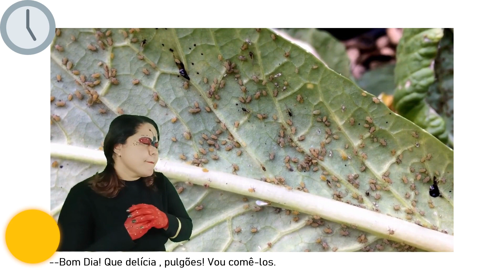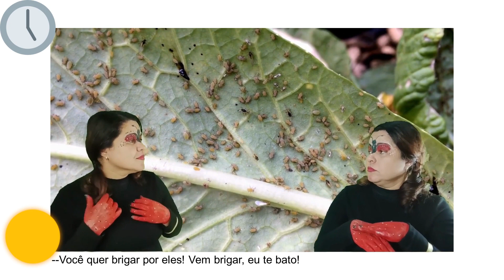Literatura Surda A Joaninha mal humorada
Educação é fundamental para a boa convivência e a sobrevivência!

A joaninha mal-humorada é um inseto arrogante que não diz "por favor" nem "obrigado", não compartilha nada e pensa ser maior e melhor do que todo mundo. Essa história em alta velocidade convida as crianças a explorarem os conceitos de tempo, tamanho, forma e comportamento. Seguindo a joaninha mal-humorada em sua jornada para encontrar alguém com quem brigar, a criança aprende os números, as horas e a ser bem-comportada!

Material Adaptado Ana Paula Franzin ( Pedagoga e Bacharel em Libras)
Um Livro de  Eric Carle
- As ilustrações são criativas, muito coloridas e estimulam a imaginação.
- As crianças entram em contato com os números e as horas.
- As crianças aprendem noções de tamanho conforme a joaninha vai encontrando animais maiores; essas noções também aparecem no tamanho das letras e das páginas.
Ela terá o dia inteiro para aprender o seu lugar. O dia dela começa às 5 horas da manhã quando o sol nasce e termina às 6 horas da tarde quando o sol se põe. A cada hora, marcada por um relogiozinho  no alto da página e pelo movimento do sol, estará a joaninha desafiando para a briga um bicho maior do que ela. Mas como eles não a atacam logo, ela conclui: “Ó, você não é grande o suficiente”. Imagine que ela dirá esta frase a um besouro, uma lagosta, uma jiboia, um gorila entre outros.
00:07 -  VAGALUMES
00:23 - 5 Horas da MANHÃ
00:29 - Duas Joaninhas na Folha de Pulgões
02:10 - 6 Horas da MANHÃ
02:17 - VESPA
02:57 - 7 Horas da MANHÃ
03:08 - BESOURO
03:50 - 8 Horas da MANHÃ
03:59 - LOUVA A DEUS
04:40 - 9 Horas da MANHÃ
04:50 - PARDAL
05:35 - 10 Horas da MANHÃ
05:43 -  LAGOSTA
06:29 - 11 Horas da MANHÃ
06:33 - GAMBÁ
07:17 -  Meio dia
07:26 - JIBÓIA
08:09 - 1 Hora da Tarde
08:19 -  HIENA
09:02 - 2 Horas da Tarde
09:10 -  GORILA
09:55 -  3 Horas da Tarde
10:05 - RINOCERONTE
10:49 - 4 Horas da Tarde
10:56 - ELEFANTE
11:40 - 5 Horas da Tarde
11:47 - BALEIA
12:22 - 5 Horas e Quinze Minutos
12:34  - NADADEIRA da Baleia
13:09 - 5 horas e Trinta Minutos
13:22 - BARBATANA da Baleia
13:58 - 5 horas e Quarenta e Cinco Minutos
14:10 - RABO da Baleia
14:58 - As Duas Joaninhas na folha de pulgões
15:39 - VAGALUMES